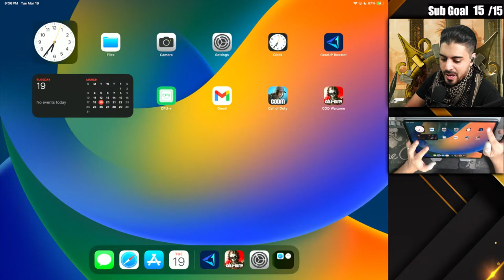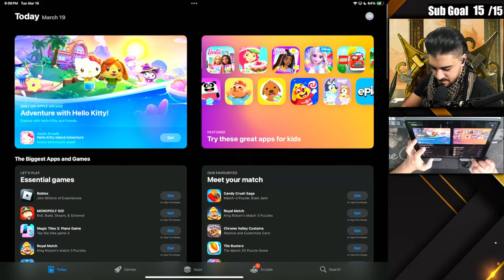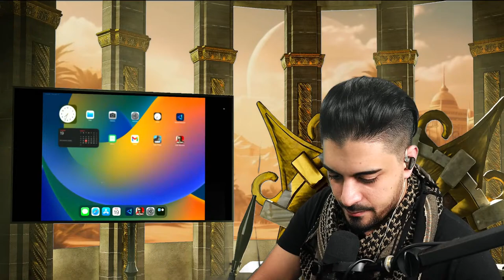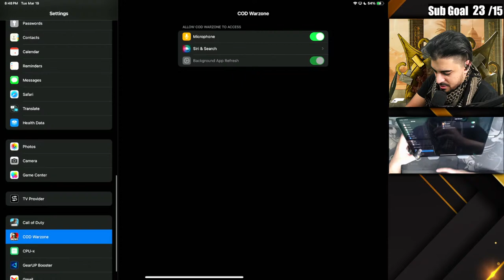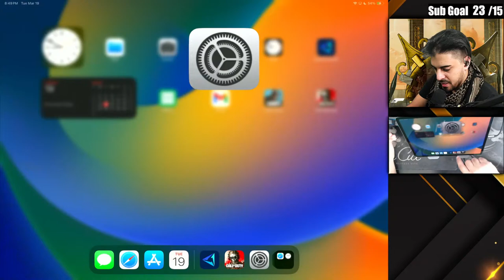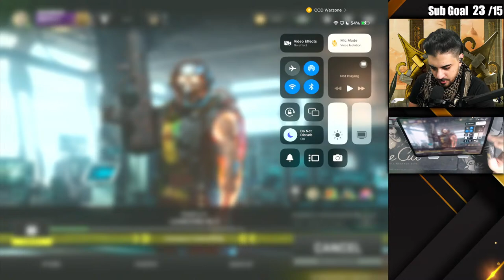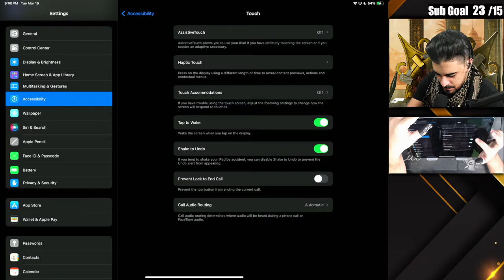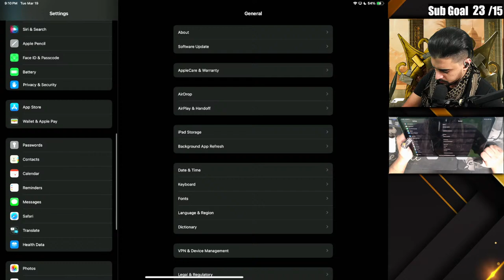Warzone Mobile Servers are FINALLY HERE ! (Rebirth island)